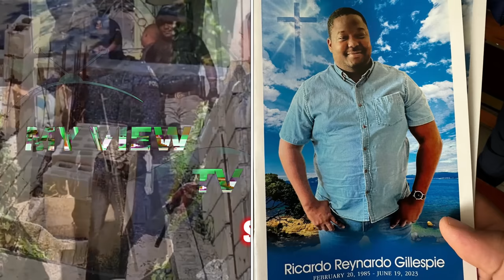DOUBLE MURD@ Spanish Town 4 KƖLLED Police SLAPWEH Gunmen +Pappy & Brąwlin DE@D +Tension CockburnPen